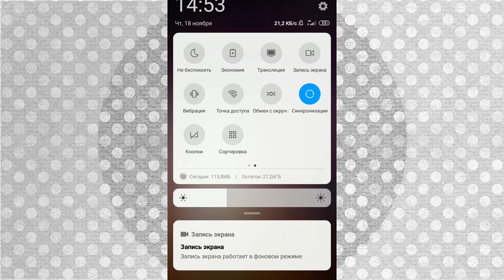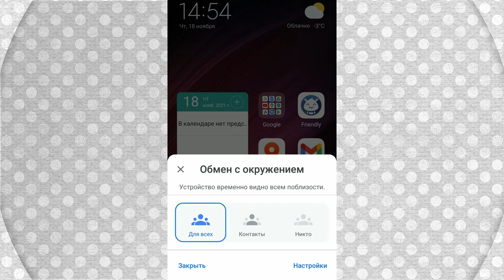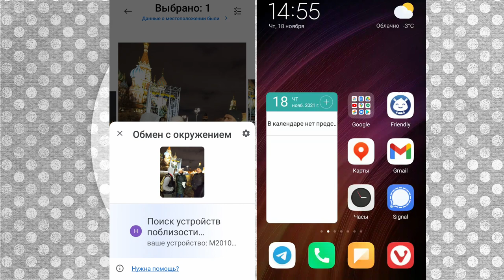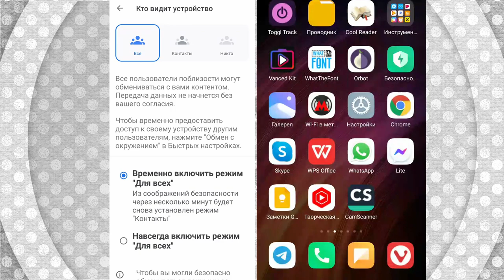Обмен с окружением: как настроить функцию для быстрой передачи файлов между телефонами на Android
В телефонах на базе Android не так давно появилась функция «Обмен с окружением» (Nearby Sharing), которая пришла на смену морально устаревшей технологии Bluetouth.

Для обмена файлами функция «Обмен с окружением» помимо Bluetouth использует Wi-Fi и мобильный интернет (который можно отключить), за счет чего достигается высокая скорость передачи файлов. Nearby Sharing является встроенной функцией, ее не нужно скачивать и подключать, а нужно только найти и научиться ей пользоваться – об этом в нашем видео.

0:27 Обзор функции Обмен с окружением  (Nearby Sharing)
1:18 Подключить режим Для всех
1:35 Настройки Обмена с окружением
2:00 Передача файлов
2:17 Что делать, если не находит второй телефон
3:04 Где хранятся присланные файлы